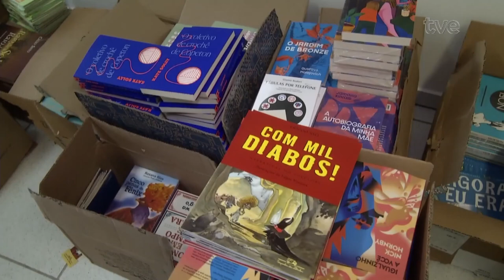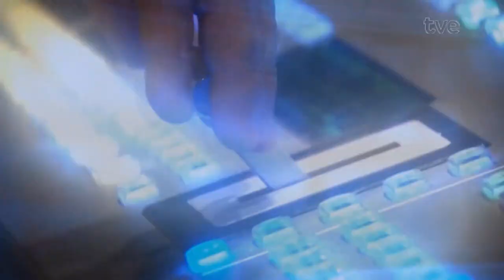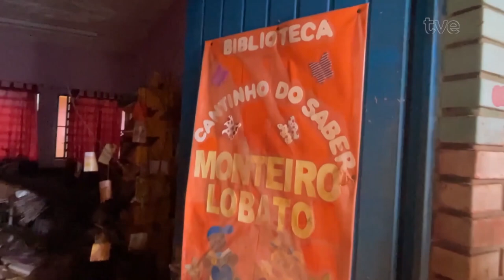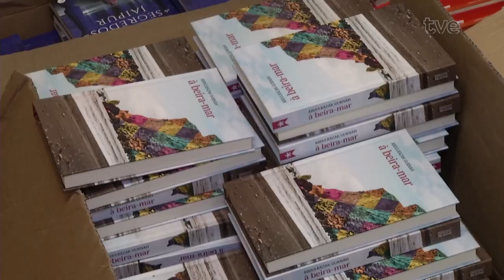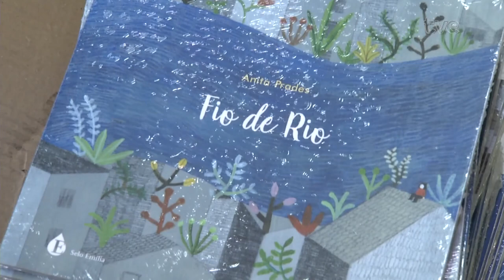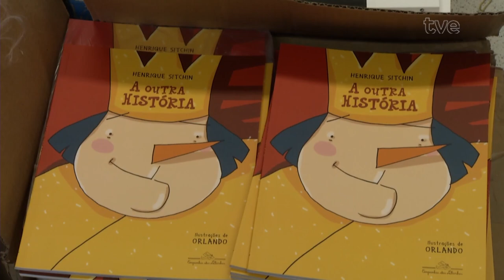Redação TVE 08/10/2024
01:27 A Câmara de Vereadores de Porto Alegre passa de 36 para 35 parlamentares a partir do ano que vem. Uma adequação prevista na legislação eleitoral brasileira por causa da queda no número de habitantes da capital. Um legislativo menor em quantidade, mas com mais pluralidade. E para analisar essa do ponto de vista da diversidade, vamos conversar com a historiadora e professora da UFRGS Fernanda Oliveira.
05:55 A nova composição da câmara da capital é marcada pela diversidade e terá, pela primeira vez, duas vereadoras travestis.
15:47 A campanha "Juntos pela Leitura do RS" arrecadou mais de 70 mil livros para bibliotecas atingidas pelas enchentes. A expectativa é que todas as obras sejam distribuídas até o fim do ano.
19:30 A câmara de mediação e arbitragem empresarial negou o pedido de fechamento dos cânions de Cambará do Sul feito pela concessionária que administra os Parques Nacionais de Aparados da Serra e da Serra Geral. A empresa Urbia queria suspender a visitação temporariamente alegando prejuízos financeiros. Para entender melhor o que está acontecendo, vamos conversar ao vivo com o prefeito de Cambará, Ivan do Amaral Borges.